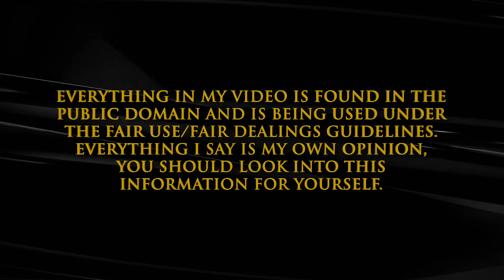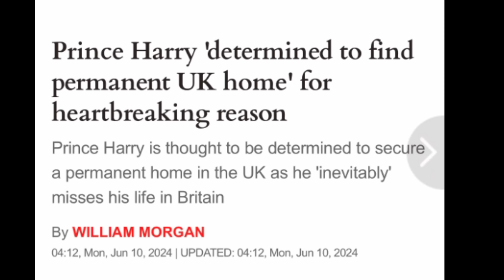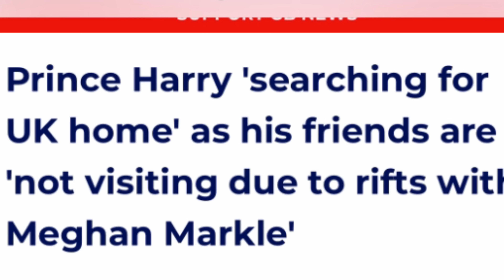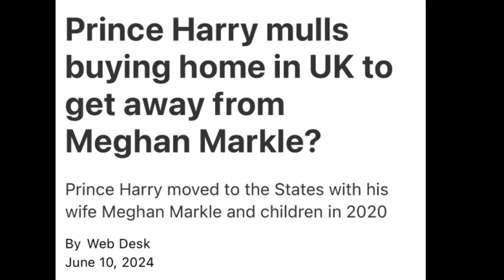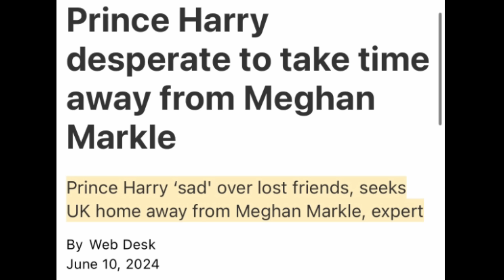Video 2: A New Home For Harry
Sue Smith
655 H Fairview Rd
PMB # 103